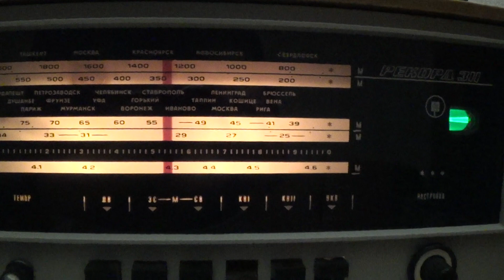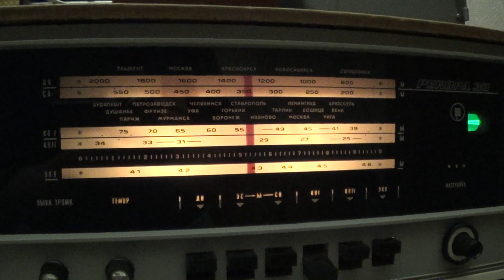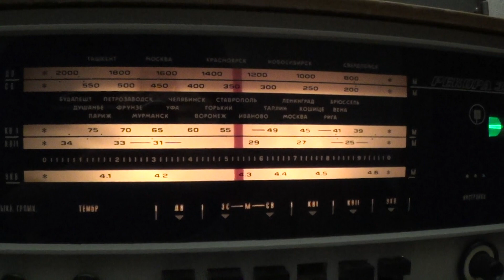5900 R.TAIWAN INT.